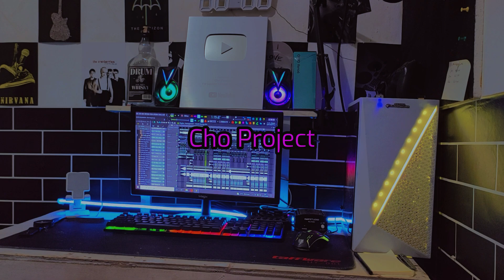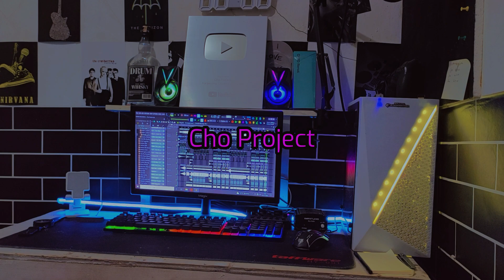LAGU PESTA ENAK || GADIS MELANESIA || REMIX TERBARU 2022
Ada lagu terbaru dari @ChoProject channel guys. Semoga Terhibur😘

Original Song By : @officialk5r320
Remix By : Cho Project